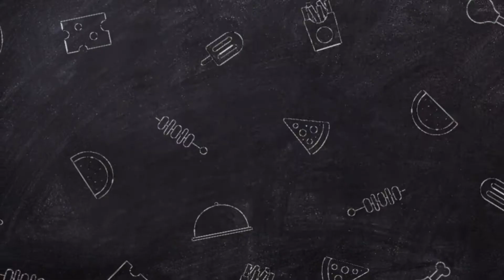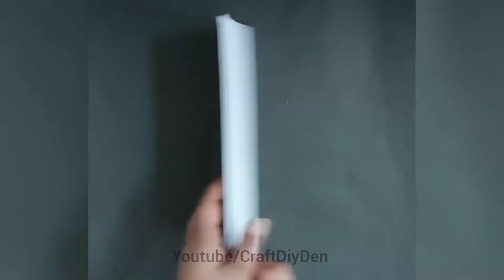Best paper craft wall hanging | Paper Flower Room Decor | Unique Wallmate | New Design Home Decor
You can Watch on my Channel  👇
Cardboard craft
Unique Home Decor
silhouette drawing

কাগজের ফুল